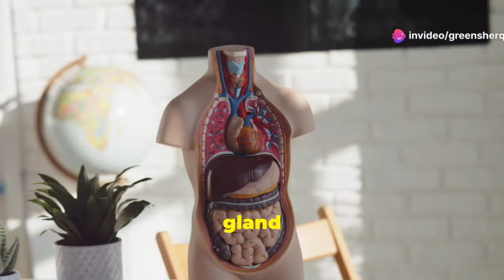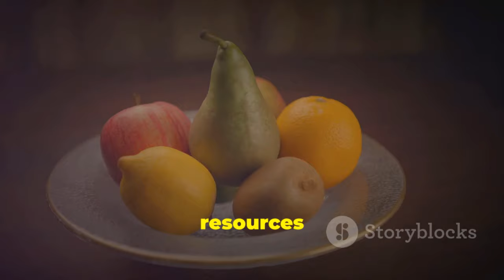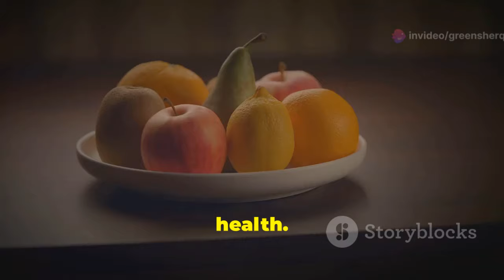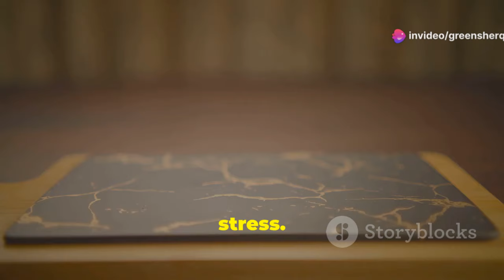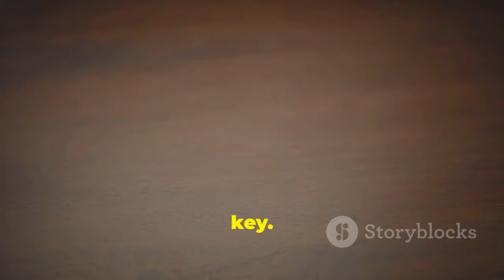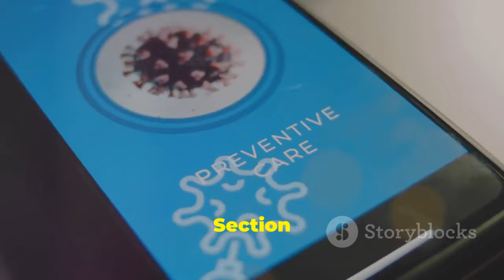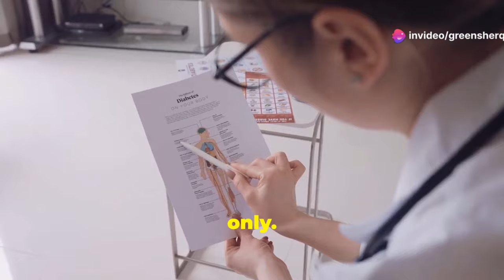Shrink Your Enlarged Prostate Naturally: Top Miracle Fruits You Need in 30 Days!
- Beljanski® Products - Prostabel® - Supports Prostate and Urinary Health

- New Chapter Prostate Supplement - Prostate 5LX™ with Clinical Strength Saw Palmetto + Fermented Selenium for Prostate Health

- Multiphase Prostate Supplement-Featured on Larry King Investigative TV Show - Over 1 Million Sold -End Nighttime Bathroom Trips, Urgency, & More

- 4Life Transfer Factor MalePro - Targeted Healthy Prostate Support with Saw Palmetto, Lycopene, Selenium, and Kudzu - Supplement Supports Immune System and Urinary Tract Health

- Doctor Formulated Prostate Supplements for Men, Saw Palmetto, Beta Sitosterol, Prostatitis & BPH Relief, Reduce Frequent Urination & Bathroom Trips

- Ancestral Supplements Grass Fed Beef Prostate Supplements for Men with Liver, 3000mg, Prostate Health Support Promotes Men's Health, Non-GMO

- Complete Natural Products Prostate Complete

- Purity Products - Triple Action Prostate

- New Vitality Super Beta Prostate Advanced – Prostate Support Supplement for Men's Health, Promote Sleep, Support Bladder Emptying, Beta Sitosterol

- Prostate Rehabilitation Therapy Device, Pelvic Floor Muscle Therapy Instrument, Remote Control, Multiple Gear Selection, for Old, Men Pelvic Floor Muscle Therapy

Just 1 Fruit to SHRINK your Enlarged Prostate in 30 Days
Only 1 Miracle Fruit to Reduce an Enlarged Prostate
Top Fruits to Reduce Enlarged Prostate Naturally!

This video discusses various fruits that can help reduce an enlarged prostate, also known as Benign Prostatic Hyperplasia (BPH).

The prostate gland, though small, is vital for male reproductive health and can cause issues like benign prostatic hyperplasia (BPH) as men age, particularly those over 50.
BPH leads to uncomfortable urinary symptoms due to the enlarged prostate pressing against the urethra, resulting in a frequent urge to urinate with little output.
A variety of fruits can help manage BPH symptoms by providing essential nutrients that combat inflammation and support prostate health.
Berries and pomegranates are highlighted for their antioxidant properties and polyphenols, which may inhibit prostate cancer cell growth.
Incorporating fruits into a healthy lifestyle, along with exercise and hydration, can significantly improve prostate health and alleviate symptoms associated with BPH.

OUTLINE:
00:00:00 Understanding BPH and Its Impact
00:01:56 Exploring Natural Approaches to Prostate Health
00:04:06 Lycopene Powerhouses for Prostate Support
00:04:41 Antioxidants for Prostate Protection
00:05:16 Vitamin C and Prostate Well-being
00:05:49 A Seed of Hope for Prostate Health
00:06:30 A Bite-Sized Approach to Prostate Wellness
00:07:12 Potassium's Role in Prostate Comfort
00:07:48 Hydration Heroes for Prostate Ease
00:08:29 A Recap
00:09:44 Taking Charge with Informed Choices